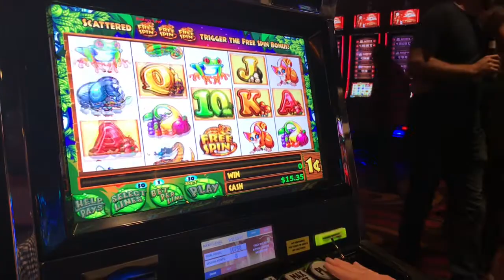ChaMillion Bonus Picks and Free Spins at Kickapoo Lucky Eagle Casino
Penny slots bonus rounds and free spins